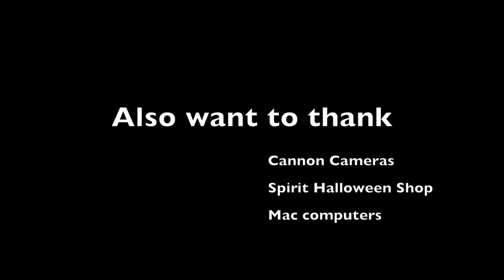Creek County (2015)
When an unassuming drifter (Sean Wright) solicits a ride into town from a middle aged local (Mick B. Sawyer) both men find themselves in a macabre game of human checkers as things begin to unfold within the confines of a mid size pickup truck. Creek County (created by Steve Balewicz and M.C.Nowell) is a follow up film to their 2012 debut feature, Rock Bottom Creek.